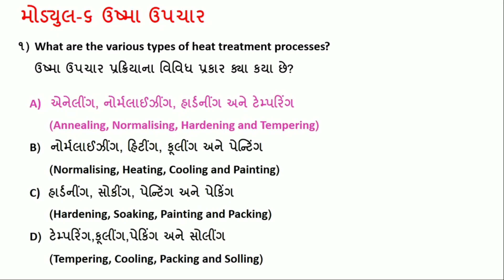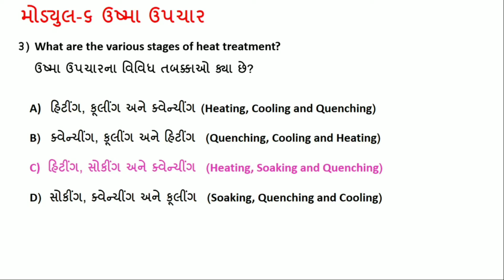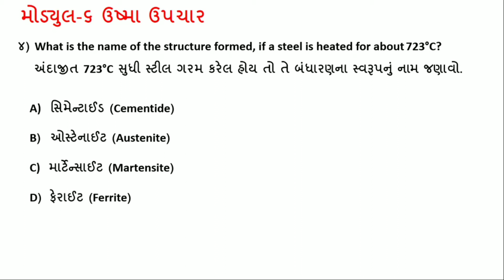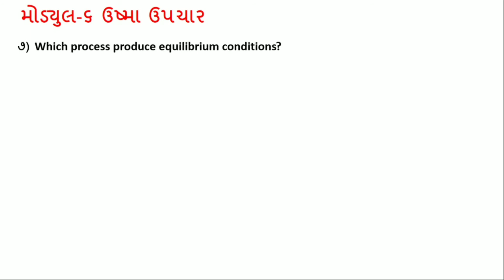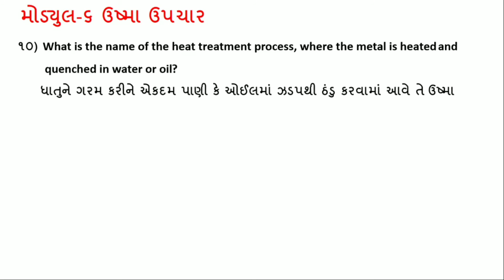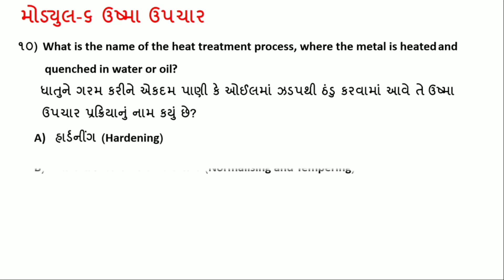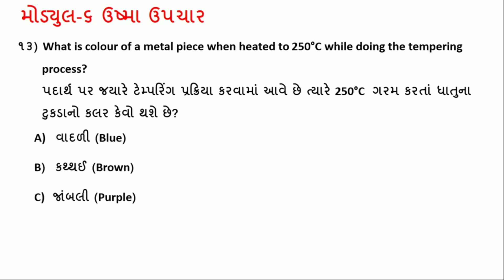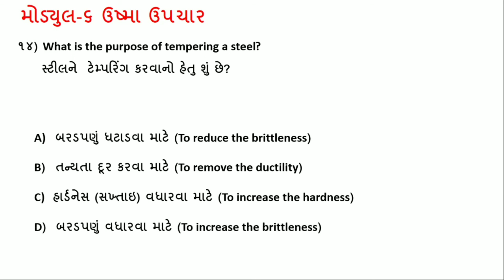Module 6 Heat Treatment in wcs ! workshop calculation and science 2nd years Nimi mcq solution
બીજા વર્ષના એમ્પ્લોયબીલીટી સ્કિલ (ES) નીમીના પ્રશ્નોનું સોલ્યુશન માટેની લિંક નીચે આપેલ છે

વર્કશોપ કેલ્ક્યુલેશન & સાયન્સ (workshop calculation and science) માં બીજા વર્ષના CBT પરીક્ષામાં પૂછયેલા મોસ્ટ 46 IMP પ્રશ્નોનું સોલ્યુશન હિન્દી  વિડીયોની લિંક નીચે આપેલ છે.

વર્કશોપ કેલ્ક્યુલેશન & સાયન્સ (workshop calculation and science) માં બીજા વર્ષના CBT પરીક્ષામાં પૂછયેલા મોસ્ટ 46 IMP પ્રશ્નોનું સોલ્યુશન કરેલ વિડીયોની લિંક નીચે આપેલ છે.